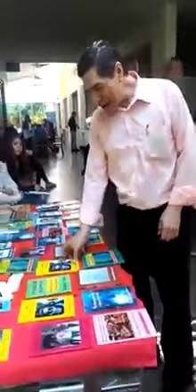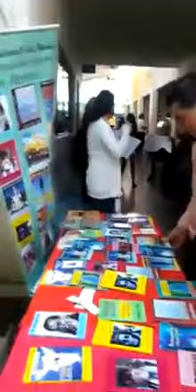Traductores de Nicaragua, Books about Nicaragua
Information about the most important books you must read when coming to or leaving Nicaragua and Central America.